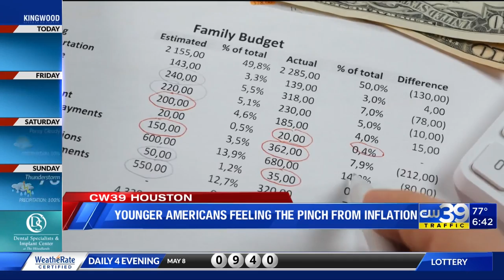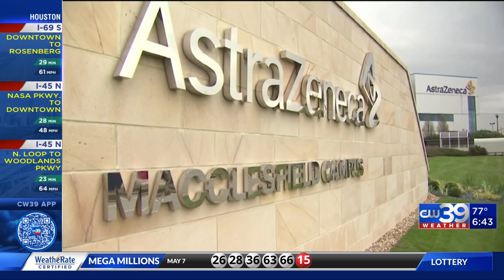Young American say food costs are the biggest strain on their finances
Bud Light sales are still suffering one year after its controversy and 54% of young Americans say food costs are the biggest strain on their finances. Joya Dass is live at the Nasdaq with those stories and more.